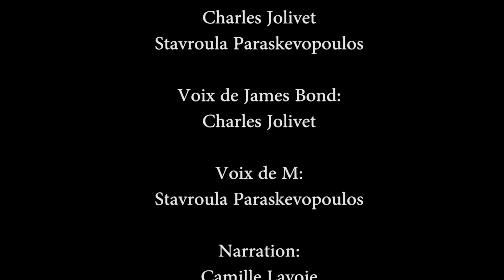TV2: création d'une bande sonore originale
2e travail pratique du cours Télévision du programme Arts, lettres et communication du Collège Jean-de-Brébeuf. Les étudiants doivent créer une bande visuelle imposée (réalisée par des étudiants du profil Médias numériques).